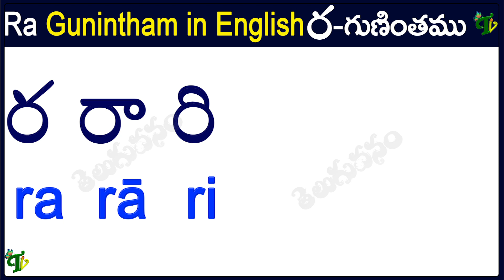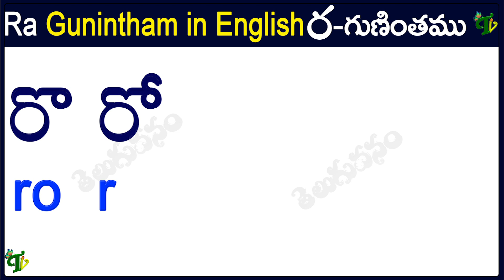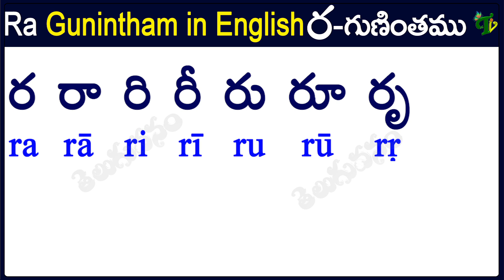Ra Gunintham in English | How to write ra gunintham |ర గుణింతం | Learn telugu guninthalu in English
ra Gunintham in English | How to write ra gunintham |ర గుణింతం | Learn telugu
Content
00:00 - Telugu Vanam Intro
00:12 - How to write ra Gunintham in English
00:17 - writing ra rā ri rī ru rū
00:51 - writing rṛ rṝ re rē rai
01:22 - writing ro rō rau raṃ raḥ
01:53 - Reading ra Gunintham
01:57 - Reading ra rā ri rī ru rū rṛ rṝ
02:04 - Reading re rē rai ro rō rau raṃ raḥ